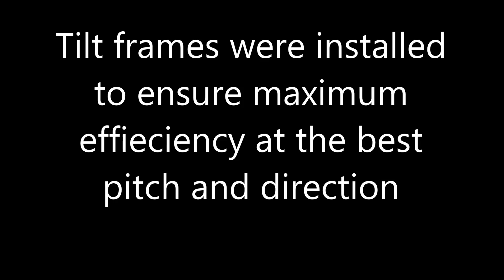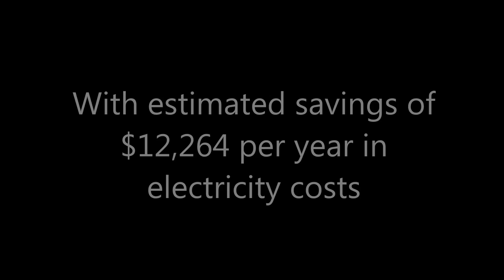Solar Naturally Presents - IGA East Victoria Park 30KW Solar PV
Take a look at the 30kw Solar PV Commercial System installed at IGA East Victoria Park, Perth, Australia.

Thanks to all the Solar Naturally team involved! It looks great!

Tilt frames were installed to ensure maximum effieciency at the best pitch and direction

With estimated savings of $12,264 per year in electricity costs

CO2 EMISSIONS REDUCED BY 34,682KG PER YEAR

To find out about solar for your business or solar leasing go here: